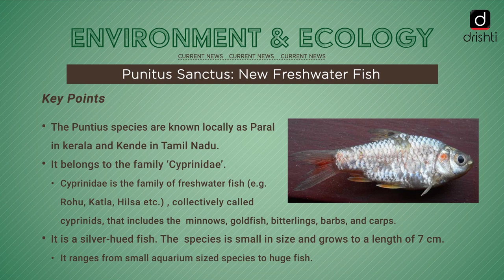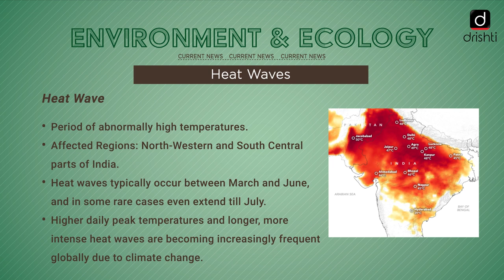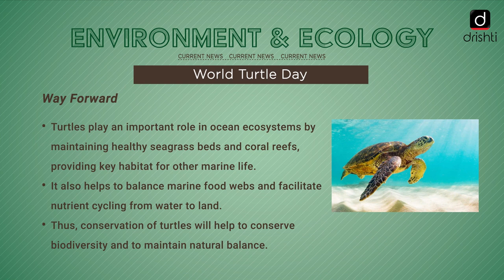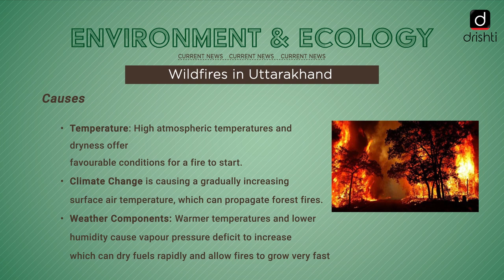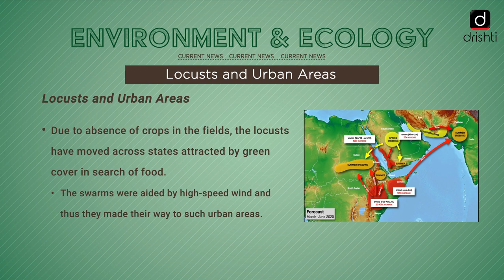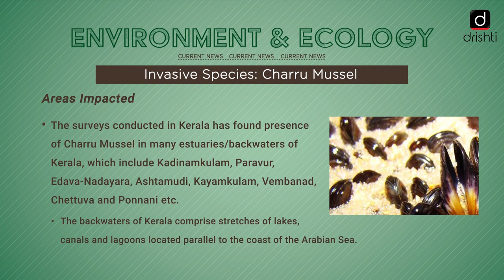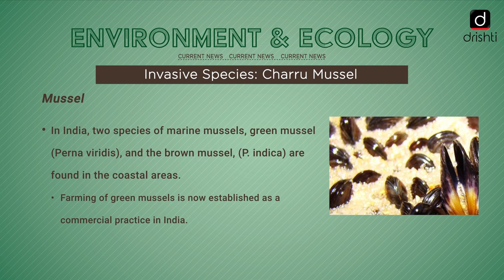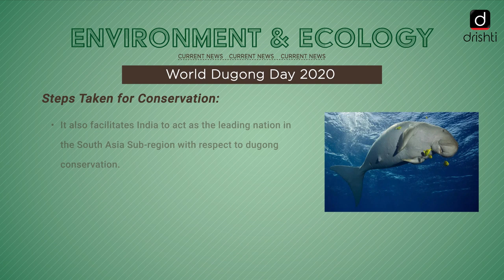Current Affairs - Ecology & Environment (25th May - 30th May)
This video covers the following news of the previous week (25th May, Monday - 30th May, Saturday):

 1. Punitus Sanctus: New Freshwater Fish
 2. Heat Waves
 3. World Turtle Day
 4. Wildfires in Uttarakhand
 5. Locusts and Urban Areas
 6. Invasive Species: Charru Mussel
 7. World Dugong Day 2020